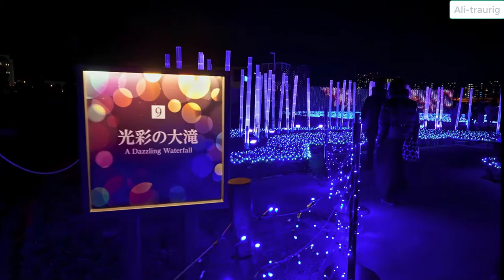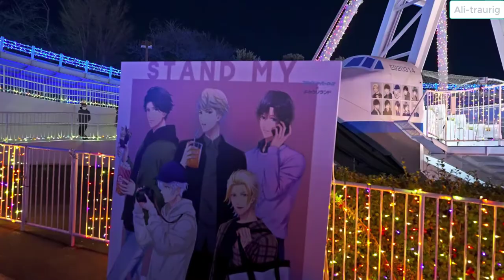Weihnachten in 2022 in Japan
das ist nur für mich anfäger mathematik, physk, englisch, html, css und so weiter.

this is my chainell ( Ali-traurig )